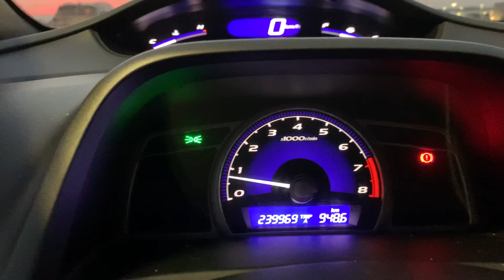Honda’s are the most reliable cars ever - here’s 1 reason why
Overheated gear set, filled with fluid again, lasted me 1000 km until it finally let go and wouldn’t mesh 2nd or 3rd right as I rolled into work. I love my Honda’s !